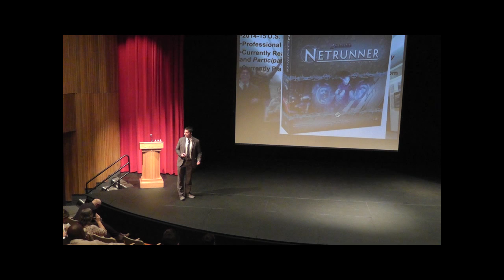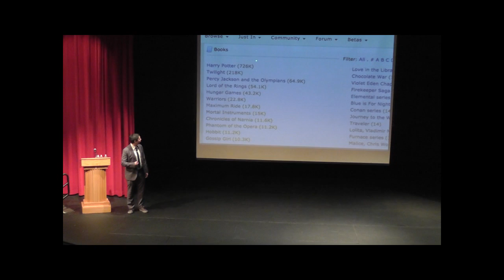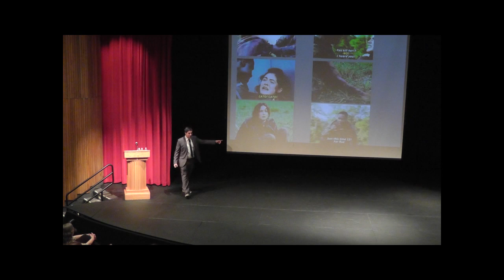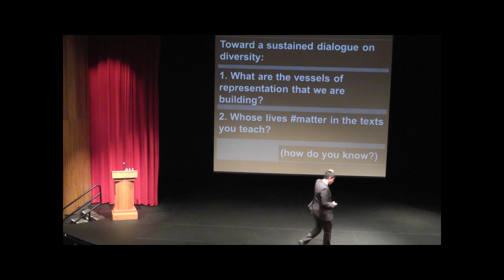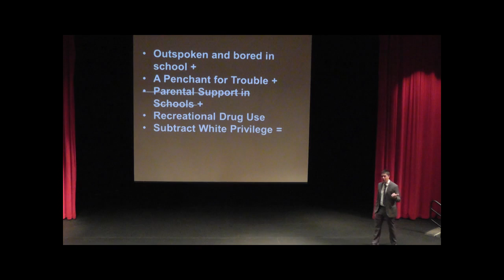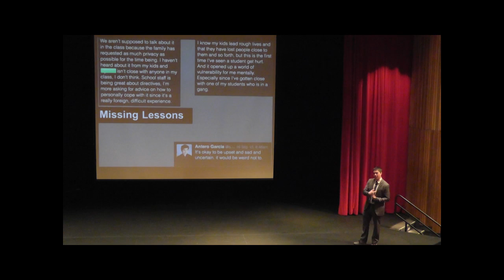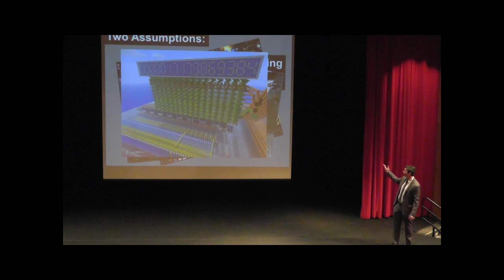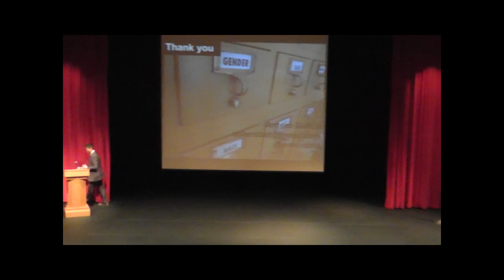TiE 2016 Keynote: Antero Garcia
"Beyond 'Dead Channels': Hope, Activism, and Learning in a Participatory Age"

Watch Antero Garcia's keynote presentation from the 2016 Technology in Education Conference, presented by the Collaborative for Educational Services.

Find more from Garcia on his blog - theamericancrawl.com - and on twitter @anterobot.

To learn more about the annual TiE Conference,